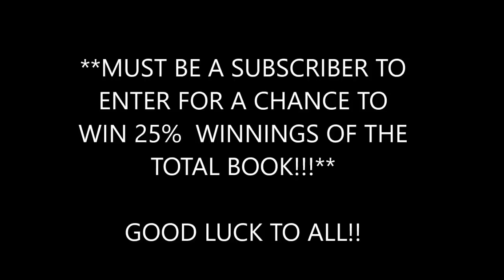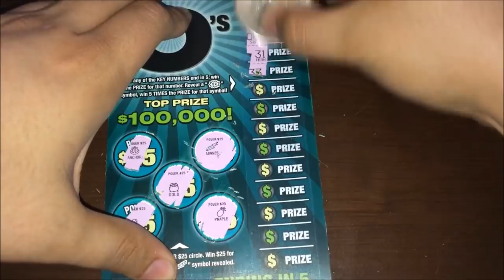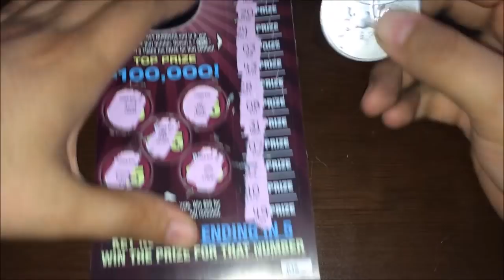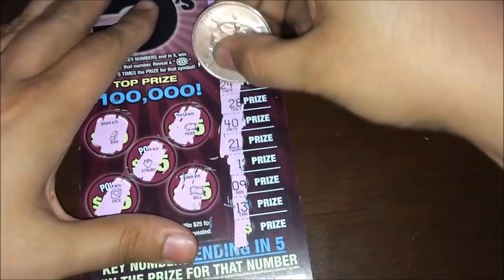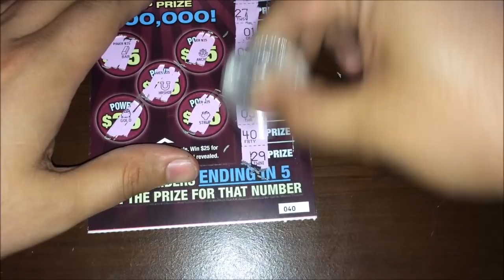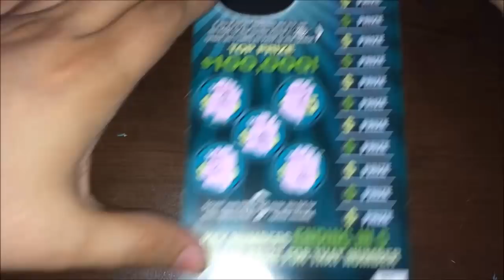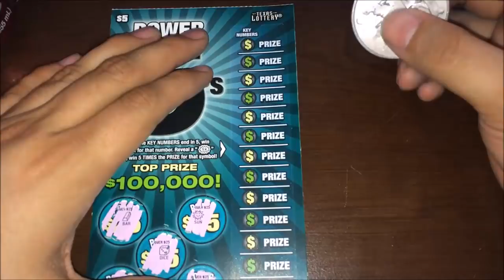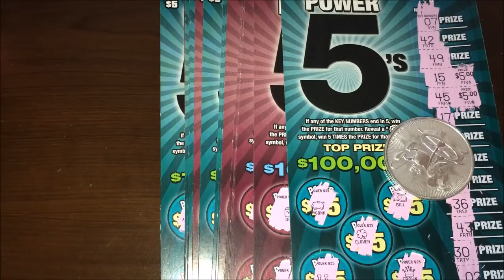⭐️FULL PACK LOTTERY TICKETS⭐️ | $5 POWER 5'S | 👍🏻1000 SUBSCRIBER SPECIAL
THANK YOU SO MUCH FOR HELPING ME REACH MY FIRST MILESTONE OF MANY!!
HERE IS THE FULL PACK OF LOTTERY TICKETS!! $5 POWER 5'S.
ENJOY AND REMEMBER MUST BE A SUBSCRIBER TO ENTER FOR A CHANCE TO WIN CASH PRIZES AND 25% OF THE TOTAL FULL BOOK WINNINGS ON THIS VIDEO!!! MUST COMMENT ON VIDEO!